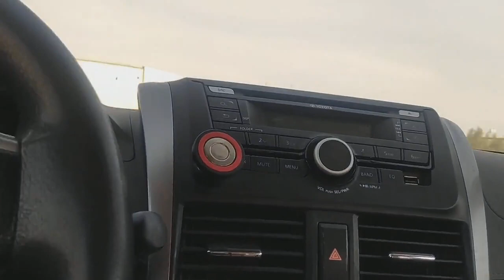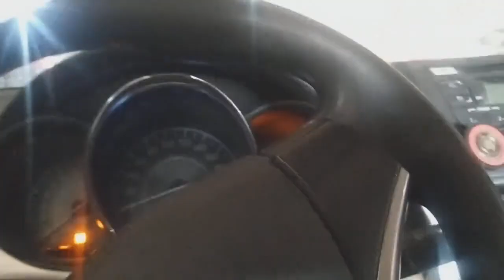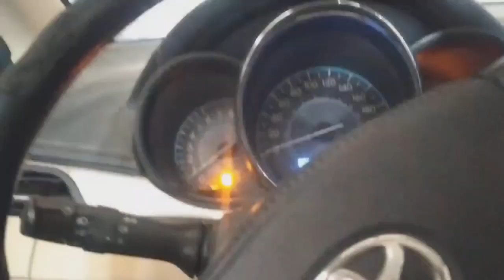Bending knuckle and Shock Absorber..( Toyota Yaris)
Toyota Yaris.2017 model
Knuckle bending and shock absorber.
Left side.
Ksa Riyadh.
workshop: DIPLOMAT RENT A CAR.